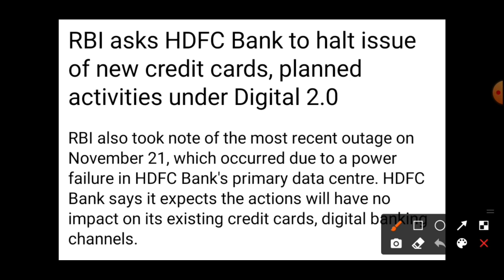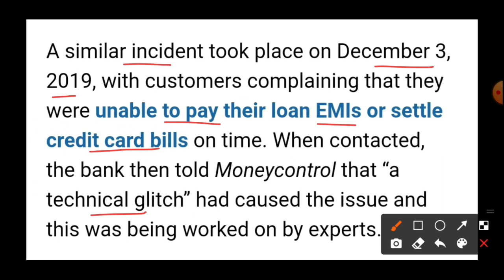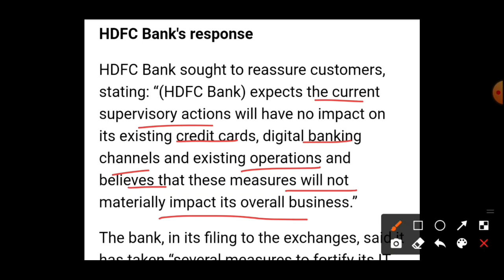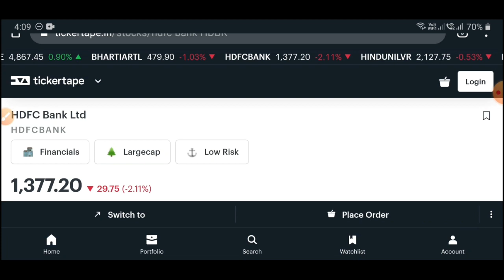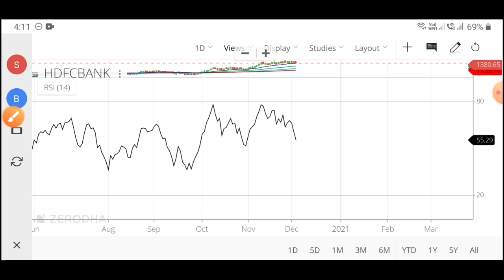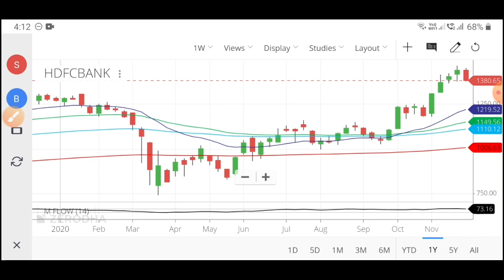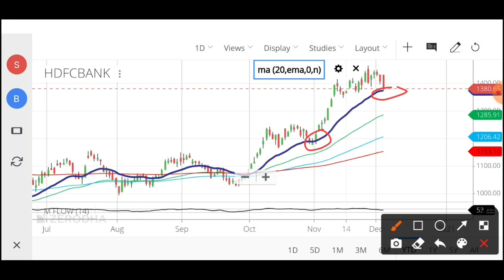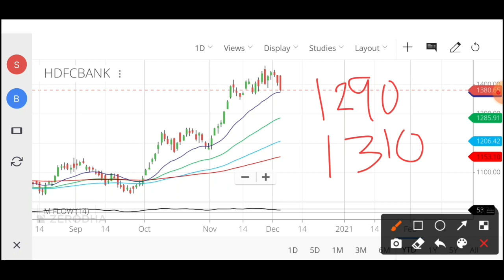😱HDFC Bank पर RBI का खतरा!😱Downside? Buy or Sell?🤔@PForPortfolio